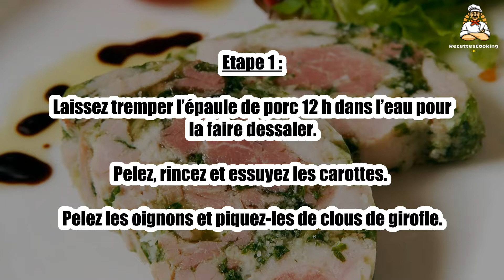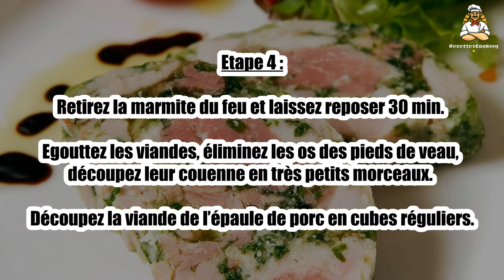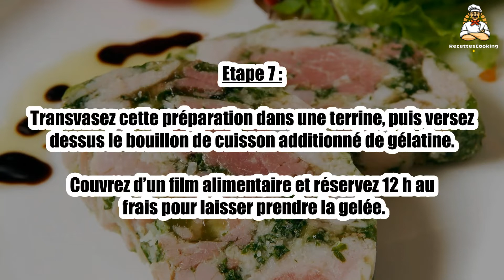Recette : Jambon persillé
Bonjour à tous, aujourd’hui recettescooking.com vous présente la recette suivante : Jambon persillé

TEMPS TOTAL : 225 min
Préparation : 45 min
Cuisson : 180 min

Ingrédients :

1 épaule de porc demi-sel
2 Pieds de veau (fendus en deux dans la longueur)
3 Carottes
2 Oignons
1 Petite tête d’ail
1 Gros bouquet de persil
1 Bouquet garni
4 Feuilles de gélatine alimentaire
1 Bouteille de vin blanc sec
10 cl Vinaigre de vin
2 Clous de girofle
Sel
Poivre

Etape 1 : Laissez tremper l’épaule de porc 12 h dans l’eau pour la faire dessaler.

Pelez, rincez et essuyez les carottes. Pelez les oignons et piquez-les de clous de girofle.

Etape 2 : Déposez l’épaule de porc bien égouttée dans une grande marmite, ajoutez les pieds de veau, les carottes, les oignons, 4 gousses d’ail entières non pelées et le bouquet garni.

Etape 3 : Versez le vin blanc, le vinaigre et 4 l d’eau. Poivrez mais ne salez pas.

Laissez cuire 3 heures à frémissement en surveillant la cuisson pour éviter l’ébullition.

Etape 4 : Retirez la marmite du feu et laissez reposer 30 min.

Egouttez les viandes, éliminez les os des pieds de veau, découpez leur couenne en très petits morceaux. Découpez la viande de l’épaule de porc en cubes réguliers.

Etape 5 : Filtrez 1 litre et demi du jus de cuisson et faites dissoudre les feuilles de gélatine.

Pelez et hachez très finement les gousses d’ail restantes.

Etape 6 : Rincez et essorez le persil, ciselez-le très finement.

Mélangez dans un grand saladier la viande de porc avec la couenne des pieds de veau, le hachis d’ail et de persil, salez un peu et poivrez.

Etape 7 : Transvasez cette préparation dans une terrine, puis versez dessus le bouillon de cuisson additionné de gélatine.

Couvrez d’un film alimentaire et réservez 12 h au frais pour laisser prendre la gelée.

Etape 8 : Servez le jambon persillé coupé en tranches épaisses, accompagné de pain de campagne, de cornichons et d’une salade verte assaisonnée d’huile d’olive et de vinaigre balsamique.

00:00 Recette : Jambon persillé
00:20 Informations sur le temps de cuisson
00:32 Ingrédients
00:46 Etape 1 : Jambon persillé
01:00 Etape 2 : Jambon persillé
01:16 Etape 3 : Jambon persillé
01:29 Etape 4 : Jambon persillé
01:43 Etape 5 : Jambon persillé
01:58 Etape 6 : Jambon persillé
02:12 Etape 7 : Jambon persillé
02:25 Etape 8 : Jambon persillé